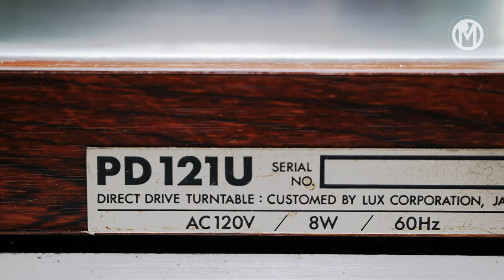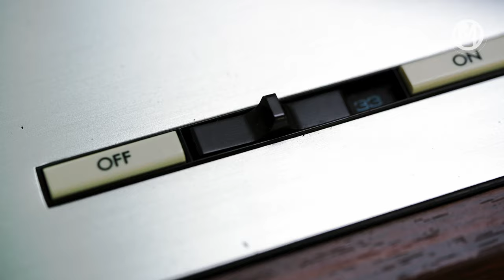Luxman PD121U with Audio Technica AT-1100 / Sigma fp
Equipment:
SIGMA fp
SIGMA 70MM F2.8 DG MACRO ART